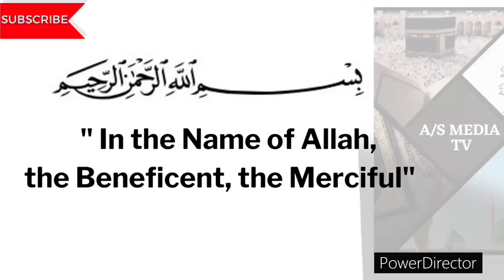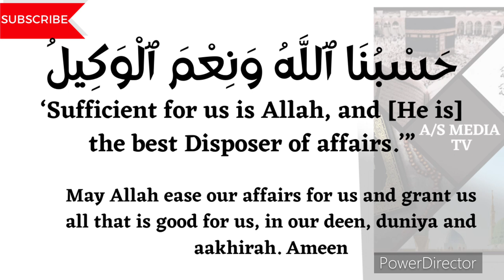DHIKR FOR PROBLEMS